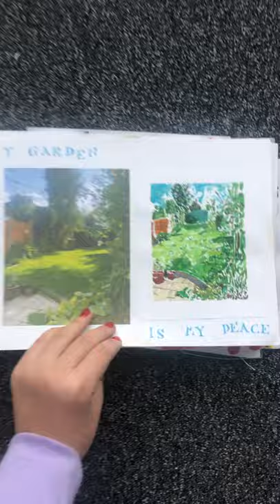SUMMER RESEARCH PROJECT//YEAR 1 TEXTILE DESIGN